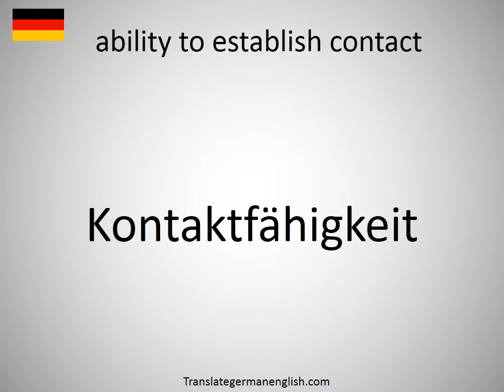How to say ability to establish contact in German?